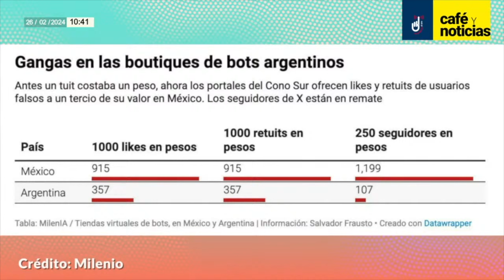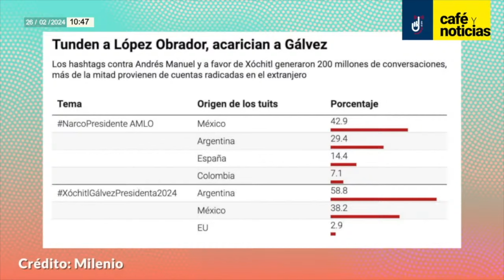CaféYNoticias ¬ AMLO pide investigar fuentes de dinero que se destinan para las granjas de bots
Las periodistas Daniela Barragán y Perla Velázquez informaron en “Café y Noticias” sobre el reportaje del periódico Milenio en donde afirma que los “likes argentinos” están más baratos que nunca, señala que millones de cuentas ficticias están encumbrando los hashtags críticos del Presidente López Obrador y destacando las etiquetas temáticas favorables a la aspirante de la coalición opositora, Xóchitl Gálvez.